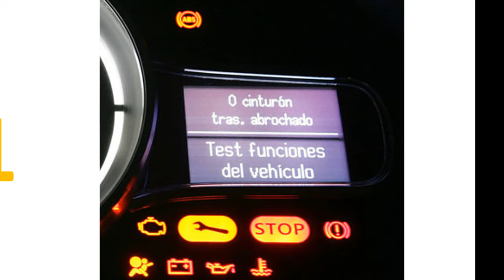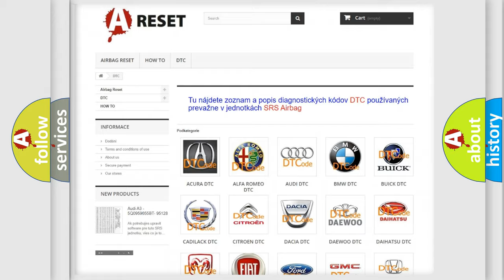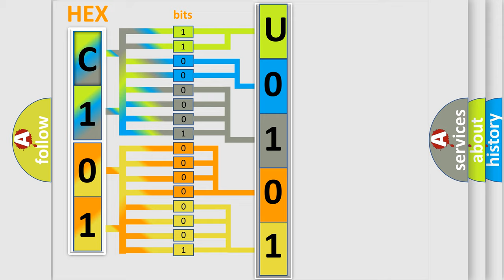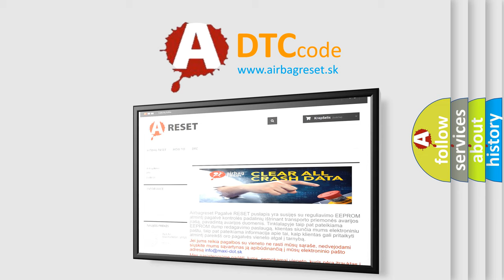DTC Dodge U0101-08 Short Explanation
Contents:
0:21 Basic DTC analysis according to OBD2 protocol standard.
1:48 Insight into programming
2:58 A diagnostically understandable description of the Diagnostic Trouble Code
3:05 Basic error definition

Make:
Dodge
Code:
U0101 08
Definition:
Crash Occurred-No Sub Type Information
Cause:
AIRBAG MODULE ACTIVATIONVEHICLE CRASHORC (OCCUPANT RESTRAINT CONTROL) CONTROL UNIT FAULT
Failure Type: